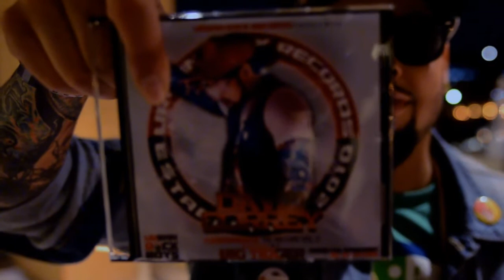David Correy "CIROC" Music Video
New mixtape drops May 13th. Urban Rock Volume 2.
Follow on Twitter @DavidCorrey
Directed by Nik Dwivedi
Check him out on X-Factor USA